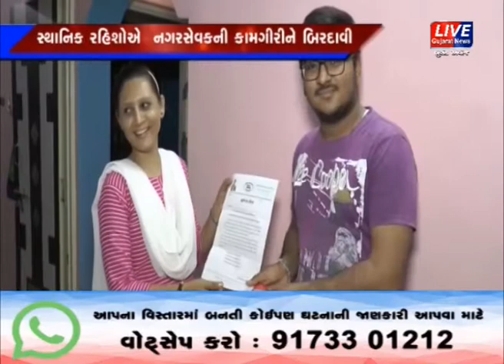પ્રાંતિજ: વોર્ડ નંબર - ૪ ના મહિલા કોર્પોરેટર દ્વારા વોર્ડ ના વિધાર્થીઓને શુભેચ્છા સંદેશ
અમે જે તમને બતાવા જઇ રહ્યા છીએ તે કોઇ પક્ષ કે કોઇ  વ્યક્તિના વખાણ કરવા માગતા નથી.પણ જે છે તે બતાવી રહ્યાં છીએ કોર્પોરેટર હોયતો આવા હોવા જોઈએ.નગરના વિકાસના કામોની સાથે-સાથે પોતાના વોર્ડના ધોરણ ૧૦ અને ધોરણ-૧૨ ના વિધાર્થીઓના ધરે-ધરે જઇને શુભેચ્છા સંદેશ પાઠવીને શુભેચ્છાઓ શુભકામનાઓ પાઠવી હતી.